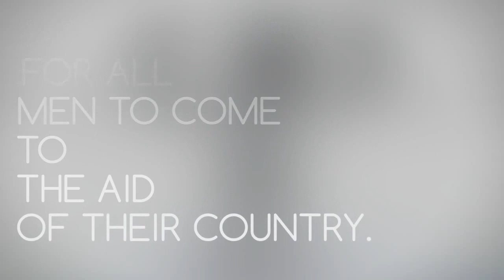Rea lEstate Investment Funding Available